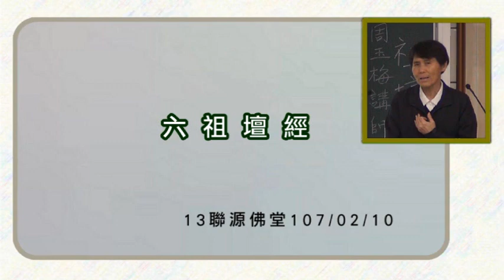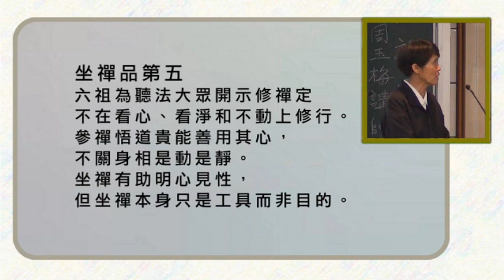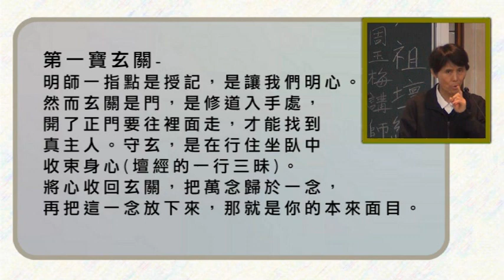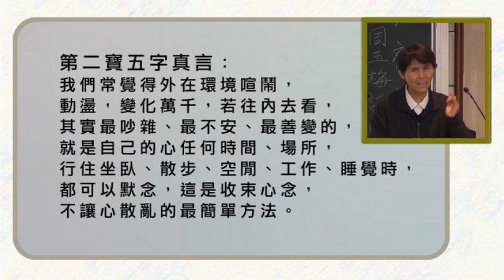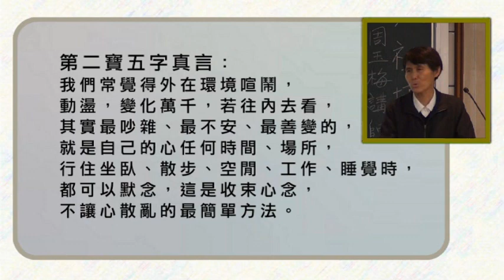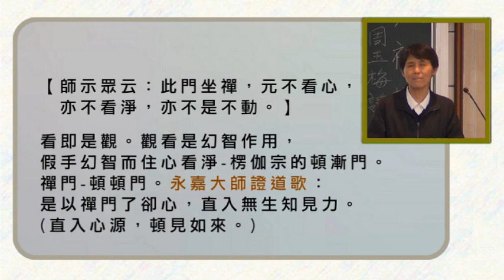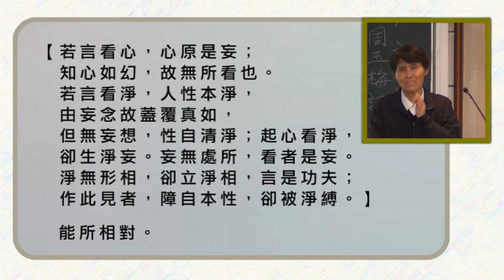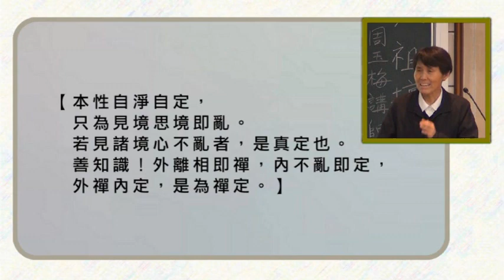13聯源佛堂【六祖壇經】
坐禪品第五
六祖為聽法大眾開示修禪定不在看心、
看淨和不動上修行。參禪悟道貴能善用其心，
不關身相是動是靜。坐禪有助明心見性，
但坐禪本身只是工具而非目的。

禪門的禪是一心正念真如
守者，誠心保守。中者，體也。守中，守住本心，
不令一念落於妄念。守中乃聖人定靜的功夫。
不妄慮而凝神氣聚，定中生慧，
通天下萬物而無疑慮古德云：堅住正念，任運自在。

世人根塵相對之時，隨境流轉，不修正念，
貪戀酒色財氣，造作種種惡業，才會沉淪生死。
(妄念多，故不肯素其位而行)

求道之後，雖識本心，也必須守之，方到彼岸。
五祖云：三世諸佛，無量無邊，若有一人不守真心
得成道者，無有是處。  (守本真心是修道入手處)

五祖最上乘論：
一切眾生清淨之心為攀緣妄念煩惱諸見，黑雲所覆，
但能凝然守心，妄念不生，涅槃法自然顯現。
此真心者，自然而有，不從外來，不屬於修。
若識心者，守之則到彼岸；迷心者，棄之則墮三塗。
-誠心保守。

活佛恩師慈訓：身為天道的弟子，
應以三寶心法作為修行的法門，
這是最根本、最直接、最簡單的修行方法。

第一寶玄關-
明師一指點是授記，是讓我們明心。然而玄關是門，
是修道入手處，開了正門要往裡面走，
才能找到真主人。守玄，是在行住坐臥中收束身心
(壇經的一行三昧)。將心收回玄關，把萬念歸於一念，
再把這一念放下來，那就是你的本來面目。

守玄就是誦無字真經，用自性佛堂獻自性心香。
自性做主，念念都不離慈悲喜捨。
日用倫常用自性聽、看、應對一切事物，
自然能與天心合。平日常守玄(守本真心)，
祥和之氣會引發善因緣的到來。

第二寶五字真言：
我們常覺得外在環境喧鬧，動盪，變化萬千，
若往內去看，其實最吵雜、最不安、最善變的，
就是自己的心任何時間、場所，行住坐臥、散步、
空閒、工作、睡覺時，都可以默念，這是收束心念，
不讓心散亂的最簡單方法。

萬法從心生，即心是淨土，默念五字真言，
就是幫助我們不需汲汲外求淨土，而能內生淨土。
若能安頓自己的心，縱然外在環境風雨交加，
我們擁有的依然是祥和寧靜。

第三寶合同：合同是讓人借相明理。
所有的修行都是按部就班，循序漸進，過程中，
最重要的就是戒律。修道人要有威儀，
言語動作不可流於粗鄙。威儀來自於規矩，規矩就是禮，
禮就是戒律，戒律是登天的天梯。
不守禮，行為失去準繩，成道就難如登天。

合同也在啟示我們，有始有終，不可半途而廢。
修道並非一蹴可成之事，學習的路上，
不論遭遇任何挫折，絕不始勤終懈，
而要堅持到底，始終如一。

【師示眾云：此門坐禪，元不看心，
亦不看淨，亦不是不動。】
看即是觀。觀看是幻智作用，假手幻智而住心看淨-
楞伽宗的頓漸門。禪門-頓頓門。永嘉大師證道歌：
是以禪門了卻心，直入無生知見力。
(直入心源，頓見如來。)

頓頓-一念頓悟本有法身智慧，永離攀緣(心不取相)。
頓漸-若有眾生，因師薰習之力，雖能了悟自心，
因無明習氣力，不能頓離妄想執著，
但觀諸法因緣生，漸斷無明，證自真如。
先解，次行，後證，此頓漸，漸頓也。

【若言看心，心原是妄；知心如幻，故無所看也。
若言看淨，人性本淨，由妄念故蓋覆真如，但無妄想，
性自清淨；起心看淨，卻生淨妄。妄無處所，
看者是妄。淨無形相，卻立淨相，言是功夫；
作此見者，障自本性，卻被淨縛。】
能所相對。

【善知識！若修不動者，但見一切人時，
不見人之是非善惡過患，即是自性不動。
善知識！ 迷人身雖不動，開口便說他人是非長短
好惡，與道違背。若看心看淨，即障道也。】
若心住法，即是障道因緣。

【師示眾云：善知識！何名坐禪？此法門中，
無障無礙，外於一切善惡境界心念不起，名為坐。
內見自性不動，名為禪。】
坐-守(二人守一土，中央戊己土)。禪-心。

【善知識！何名禪定？外離相為禪，內不亂為定。
外若著相，內心即亂；外若離相，心即不亂。】

【本性自淨自定，只為見境思境即亂。
若見諸境心不亂者，是真定也。善知識！
外離相即禪，內不亂即定，外禪內定，是為禪定。】